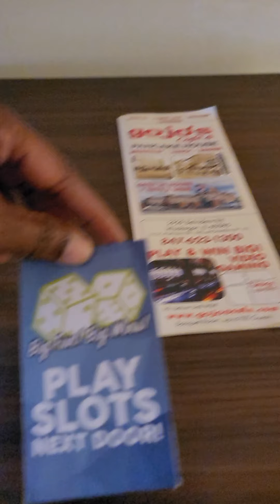great lakes Illinois for naval graduation good location with shuttle. Howard Johnson. Waukegan, IL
hotel stay